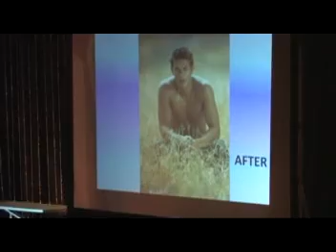Fillmore Family - Prairie Fairies Fowl Supper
An annual charity event bringing people together for good times, good food and for great charities. 10th Anniversary in 2010